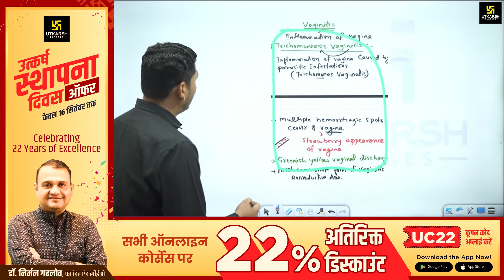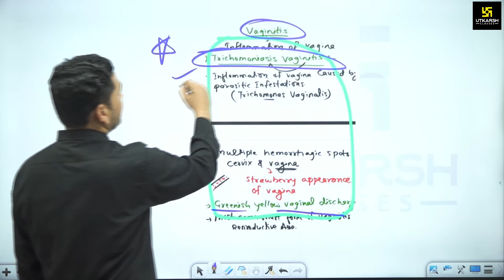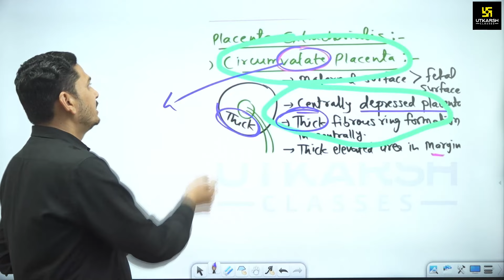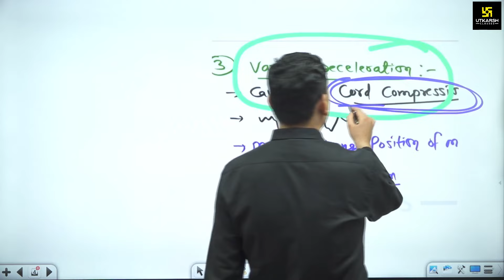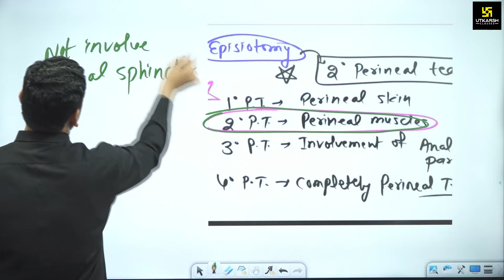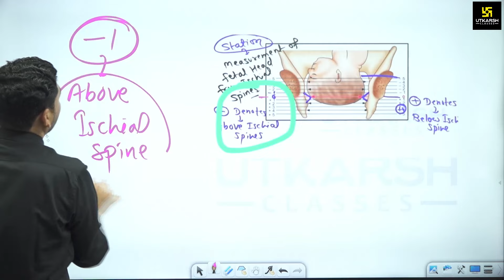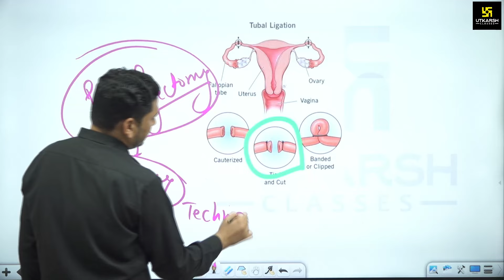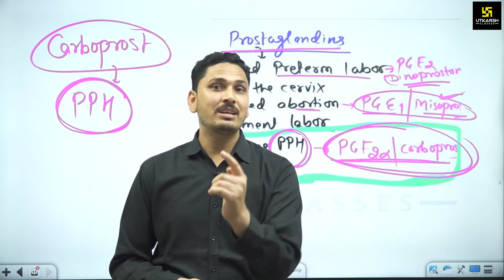NORCET 7 Prelims Exam Questions | जो पढ़ाया वही आया | Utkarsh Nursing Classes | MD SIR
⚡रामबाण 2.0 NORCET Foundation batch (Live From Studio)